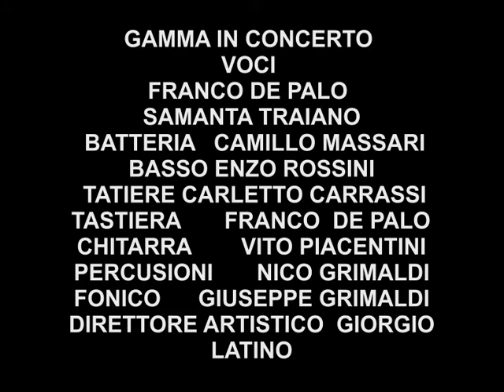I GAMMA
NEW  TROLS SECONDA PARTE